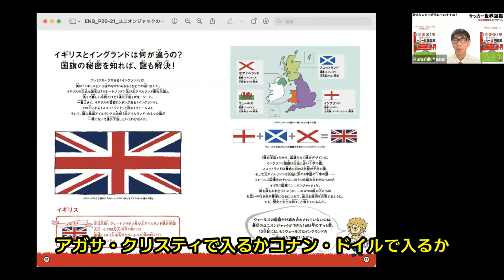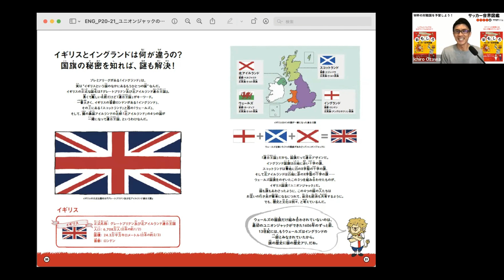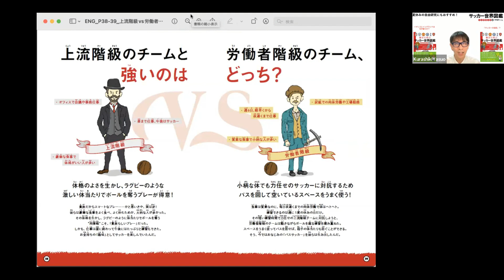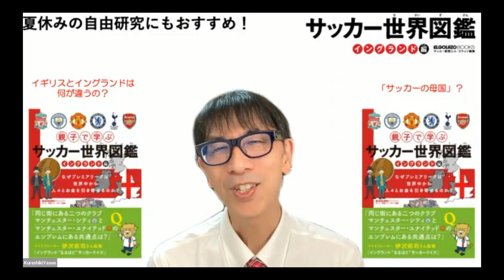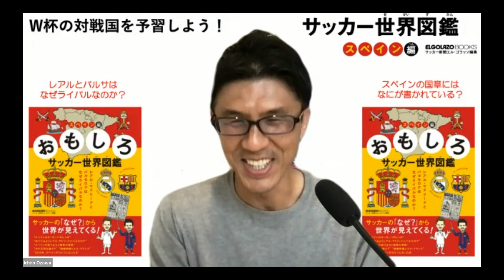サッカーの母国。ユニオンジャックとは？上流階級と労働者階級どっちが強かった？｜夏休みの自由研究におすすめ【サッカー世界図鑑イングランド編】｜倉敷保雄×小澤一郎